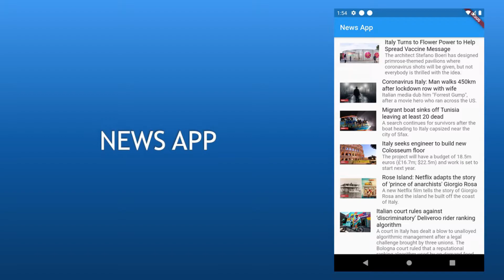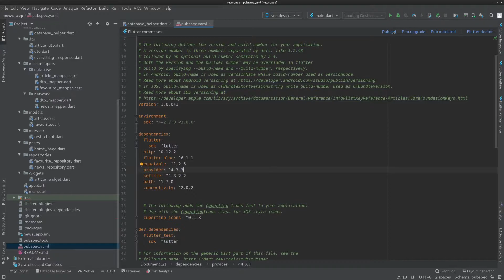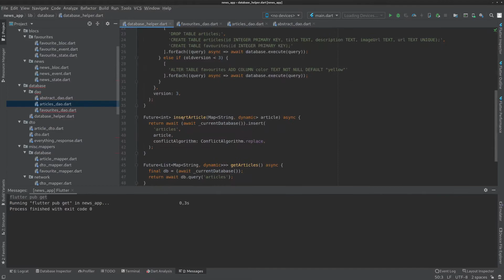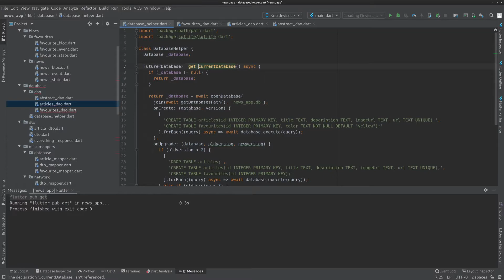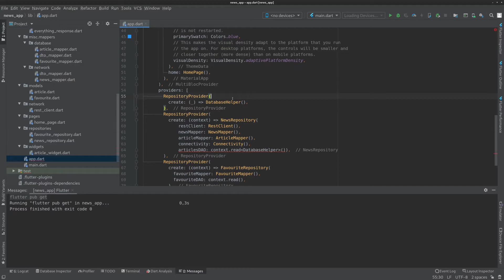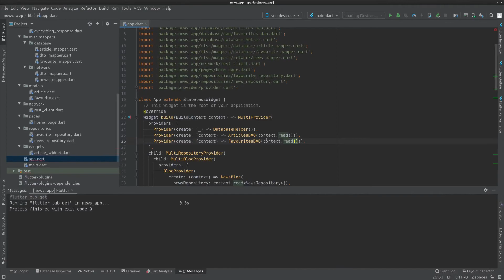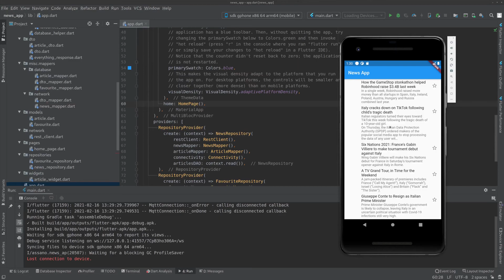Reingegnerizzare il database di NewsApp con i Data Access Object - Corso Flutter 2020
Nelle scorse lezioni abbiamo visto come creare un database, costruire delle tabelle, eseguire delle query, modificare il contenuto delle tabelle, eliminare dei record, eseguire delle migrazioni e soprattutto eseguire delle transazioni per rispettare le proprietà ACID.

Oggi vediamo come reingegnerizzare il layer di persistenza dati attraverso il pattern architetturale DAO: Data Access Object. Attraverso la definizione di diversi DAO, deresponsabilizzeremo il nostro DatabaseHelper, che di fatto si comporterà come un provider.

Il pattern DAO in Flutter ci permetterà di separare logicamente le aree funzionali della nostra applicazione rispetto al layer di persistenza dati, ragion per cui questa implementazione potrebbe risultare dissonante nei confronti del pattern DAO realizzato ad esempio in una applicazione J2EE.

Siete tutti carichi e pronti per questa entusiasmante avventura all'insegna dell'apprendimento del framework più veloce di sempre firmato Google per realizzare app cross platform per Android ed iOS? Io non vedo l'ora, e voi?

Grazie a questo corso imparerai a conoscere Dart, un linguaggio di programmazione sviluppato da Google per costruire la logica e le interfacce delle app. Apprenderai concetti di gestione della user experience, del material design e imparerai a conoscere i cupertino widgets. Conoscerai e applicherai il pattern per antonomasia nella realizzazione delle app in Flutter: BLoC, oltre che ad imparare come far comunicare la tua app con sistemi esterni attraverso servizi RESTful, e come memorizzare questi dati.